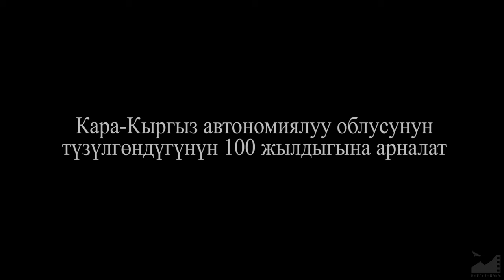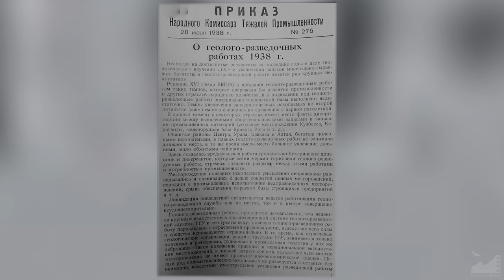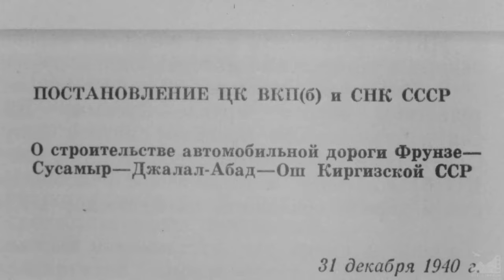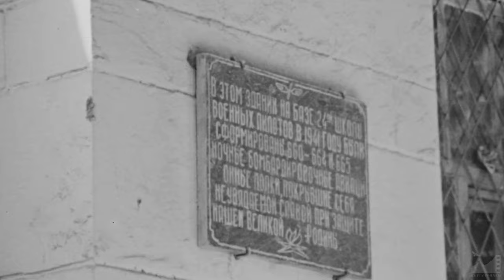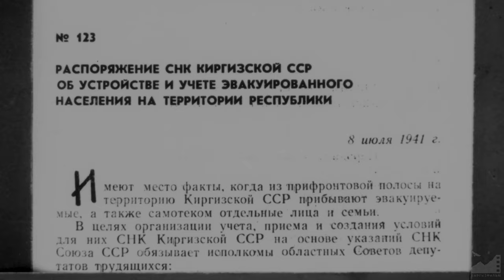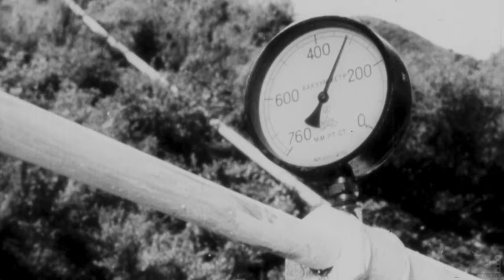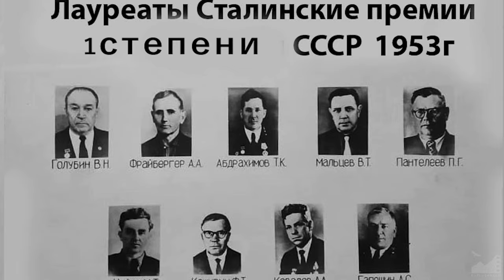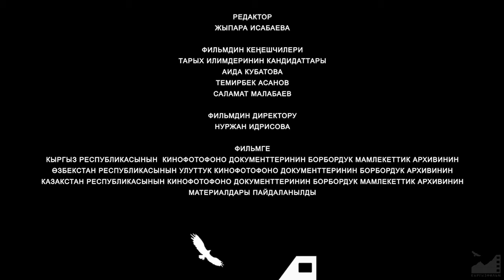Д/ф "Кыргызстандын турукташуу мезгили" (2023) реж. Тилек Мураталиев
Д/Ф "КЫРГЫЗСТАНДЫН ТУРУКТАШУУ МЕЗГИЛИ"

Сценарийдин автору жана режиссёру: Тилек Мураталиев
Тексти окуган жана башкы редактор: Назым Мендебаиров
Үн режиссёру: Марс Түгөлов
Монтаж: Ынтымак Эсеналиев
Режиссёрдун жардамчысы: Рустам Макешов
Редактор: Жыпара Исабаева
Кеңешчилер: Аида Кубатова, Темирбек Асанов, Саламат Малабаев
Тасманын директору: Нуржан Идрисова